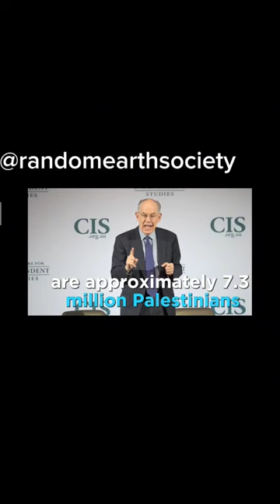Mershaimer Greater Israel and Palestinians